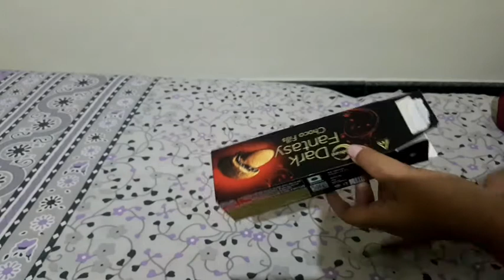New Bottle Art video 👆🤗😊